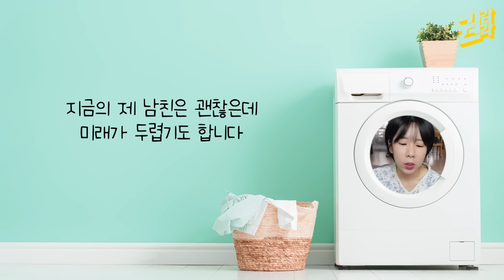절대 만나면 안되는 남자 유형💥 결혼생활이 너덜너덜해 집니다.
명절이 왜이리 짧았나요? 뭐가 피곤했는지 포도는 눈다래끼가 더 심해지고
전 하루 꼬박자서 라방 못키고 ㅠㅠ
내일 킬게요 약속 못지켜 먄하고
새해 복 많이 받아요
알랍
☑️채널에 가입하여 혜택을 누려보세요.

☑️이메일로 보내신 사연은 익명기반으로
채택 후 빨래개기콘텐츠 로 올라갈 수 있습니다
(개인 메일이 아니라 사연 이메일로 pd님이 함께 열람합니다)

☑️편집 : 심PD